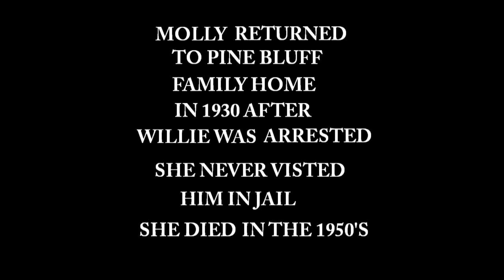WILLIE DON'T YOU TELL ME (Hobo Story, Great Depression, Stock Market Crash Era)BY FORWARD THRUST DUO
WILLIE DON'T YOU TELL ME: The Hobo Story. Read Description amazing story told to us while playing on the road in 1989. We were playing in Pine Bluff Ark. We met an old guy who remembered the hobo's Willie & Molly from the 1920's. Willie was wounded badly In WWI and his nurse Molly tended to him. After the war they went back to Molly's home town Pine Bluff Ark. and married in 1919. Willie was from originally from Little Rock Ark. , and later was known as " The Little Rock Hobo. " Our old man story teller remembered ( he Thought ) they opened a shoe store in Pine Bluff. In 1927 the great flood occurred and Willie & Molly lost everything. Molly's family were totally poor folks and could not provide to them any help. So they went out on the road riding the rails ( trains ) seeking work as so many hobo's of that era. what happened on the road was sad. Molly began to be influenced by other hobo's. Especially , one named Frank. He was a heavy drinker and Molly fell into alcoholism. She totally changed and had an affair behind Willie's back. Willie found out one day when he caught them together at a speak easy. Apparently , from what our old man story teller said happened next , was Willie waited until they got back to the hobo camp site and knifed Frank with a shank. Frank died in front of a big crowd of hobo's. They reported it to the police and Willie was arrested that night. Our old man story teller said Willie was jailed and convicted and sent to serve a life time sentence in Texas prison. Ironically , the old man said he was transported on A TRAIN to the prison. He said Molly went back to live in Pine Bluff with her family and recovered form her drinking problem. Gail and I listened to this Old man telling us this Hobo story with great attention !!! We pressed our story teller for more info. He couldn't add too much more but did say Molly's family went from poor to being fairly rich. He said they had invested in the stock market and cashed out before the Market crashed in late 1929. We left our playing engagement after two weeks at the hotel we were booked at , but we never forgot about Willie and Molly's story. I later wrote this short song and included it on our double album Under Water. The great thing about playing on the road was all the stories we heard about that influenced our song writing etc, a lot more videos to come ! See all our other song/ videos. We are particularly proud of our newly released Rock Opera ( two acts )...Strings Attached ( a fully illustrated virtual stage experience with all stage cues and lyrics )...follow along with the intelligent , very unusual story Of the conjoined Twins Jade and June who have fantastic adventures !! Kenny and Gail Gilchrist. Contact Forward Thrust at ...Enjoy. This one Kenny did lead vocal , Gail backup vocals , kenny played all instruments including featuring his very slinky unique bottle neck slide electric guitar style.